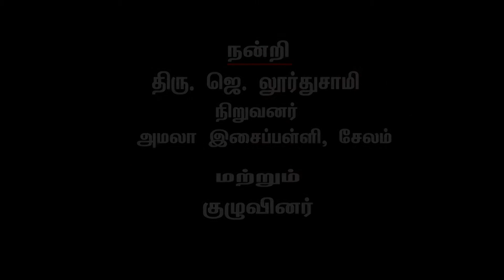Christmas Carols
By
Mr .Loorthu Samy
Founder,
Amala Music Academy.